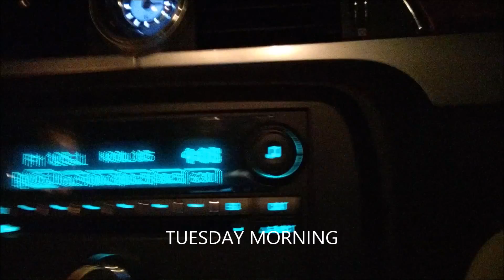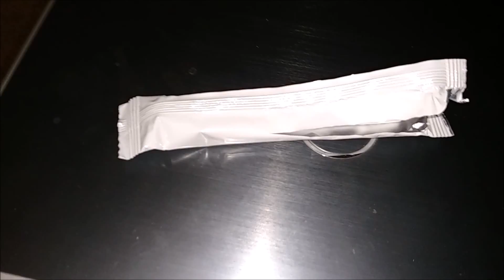REALLY! ANOTHER PREGNANCY TEST!?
Today started soooooo early, but I had a good day and got a lot done. I hope you enjoy watching!